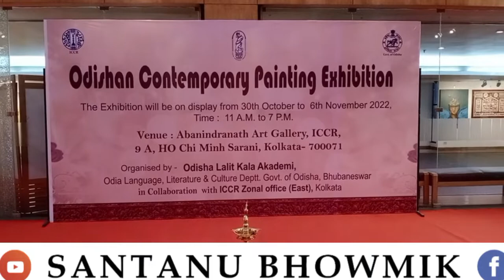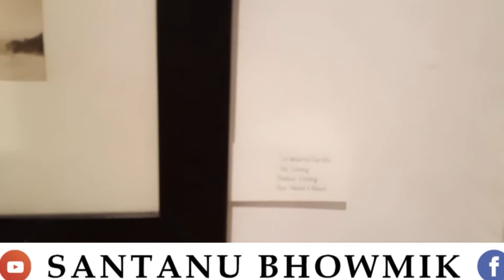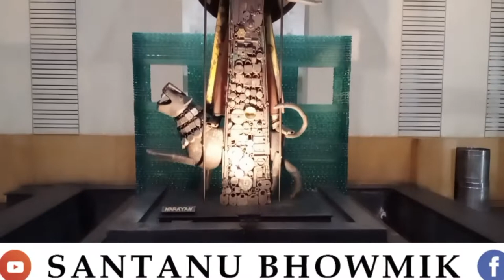ODISHAN CONTEMPORARY PAINTING EXHIBITION।। PARK STREET।। KOLKATA।। SANTANU BHOWMIK